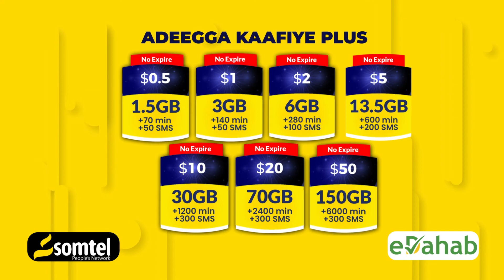Gudoomiye Cabdirisaaq Shacabka Boosaaso waa in ay Guryahooda ku nagaadaan